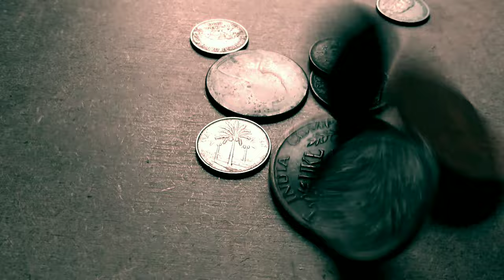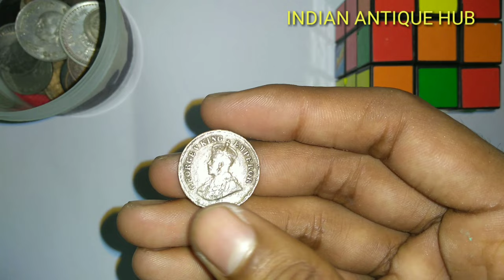george v king emperor 1/2 pice coin values| @indianantiquehub9102|FULL DETAILS